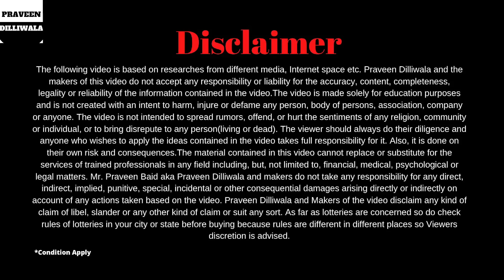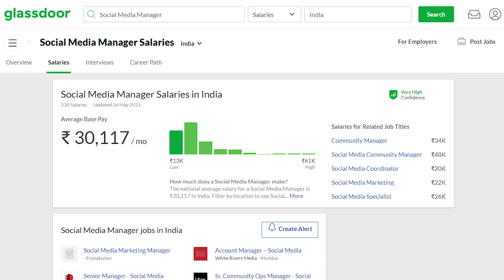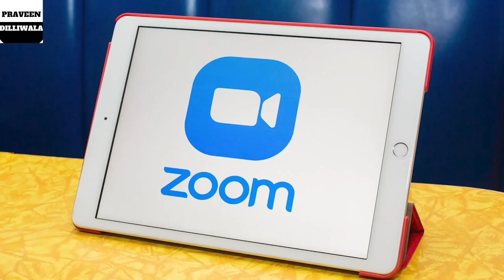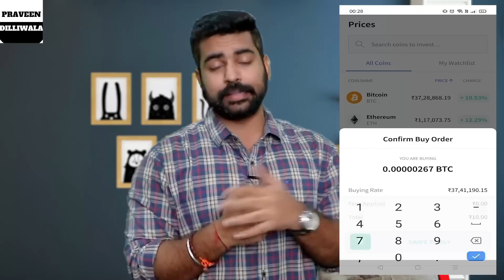Top 5 Online Work From Home Jobs 2021 | Easy Jobs for Students | Earn Money Online 2021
Offer valid only for a limited time period.

Earn 1200/Day for Students | Top 5 Instant Work From Home | Easy Online Jobs | Latest Jobs 2021

00:00 - Introduction
01:35 - First Job
02:49 - Second Job
04:34 - Third Job
05:53 - Learn Blockchain Free
06:12 - Buy and Sell Crypto
06:29 - Free Rs100 Bitcoin Offer
07:48 - Fourth Job
10:00 - Fifth Job